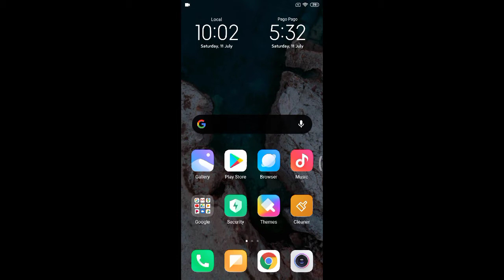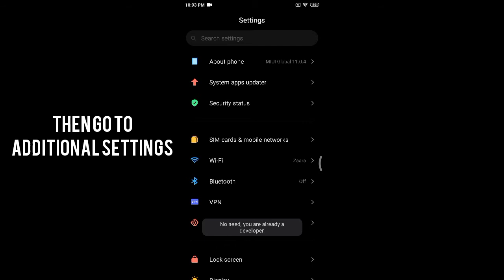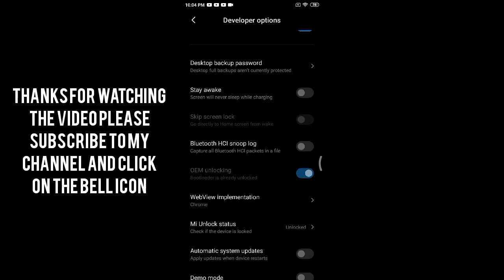How To Enable Developer Option In Any Redmi Phone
Hey guys in this video I will show you nhow to enable developer mode in all redmi phones.

Thanks for watching the video please subscribe to my channel and click on the bell icon for more uploads and like the video share the video comment on it ok bye. Jay Hind.

Create And Editing by Atif